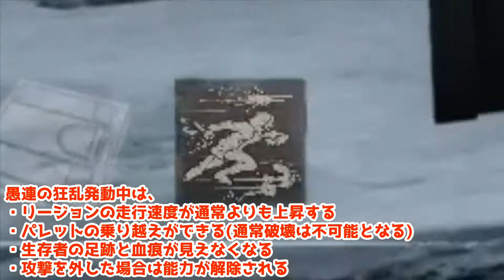キラーを使わなくても、特徴と対策がわかる動画「リージョン」【Elza(エルザ)】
今回は「リージョン」をご覧いただきありがとうございます。

デトバ以外もいろんなゲームをプレイもしてます。

-GAME INFO-
■ジャンル：サバイバルホラー、 インディーゲーム
■開発元：Behaviour Interactive
■販売元：Behaviour Digital Inc., 505Games